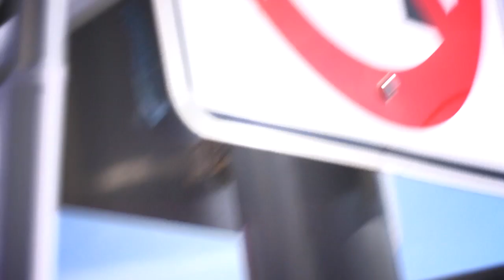ilLEE - WHAT UP WORLD Official Music Video (Produced by J-$crilla)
an Introduction to International Hip-Hop Artist "ilLEE" as He Drops His 1st Music Video for His Single "WHAT UP WORLD!" off His Upcoming Self-Titled EP... "WHAT UP WORLD".

(Produced by J-$crilla of Innerloop Records)

- Facebook.com/iLLEEamor
- Twitter.com/iLLEE